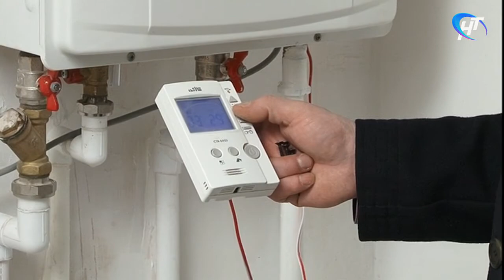Первые 4 дома жилого комплекса «Аркажская слобода» официально введены в эксплуатацию